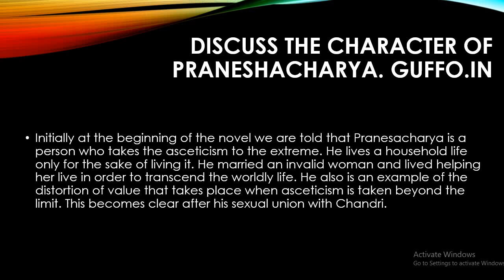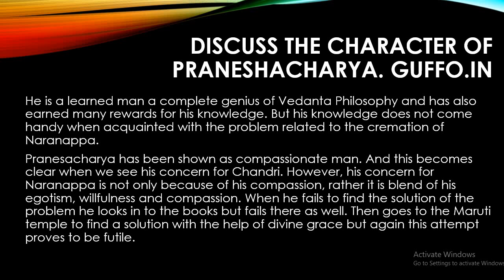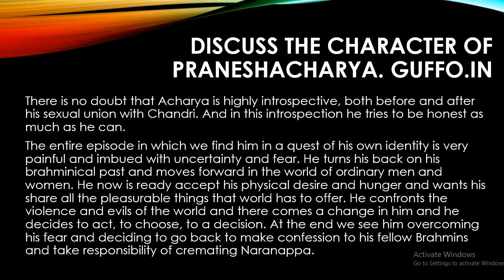Discuss the character of Praneshacharya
Discuss the character of Praneshacharya., GUFFO.IN, MEG, IGNOU MEG, MEG-14 NeedsYourSupport paytm Rs-1/- 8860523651 guffo.in